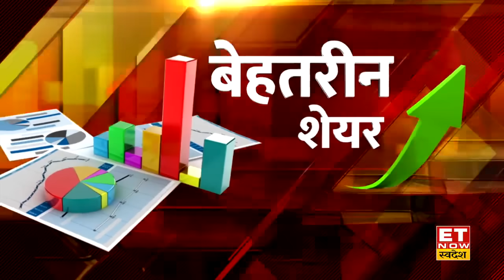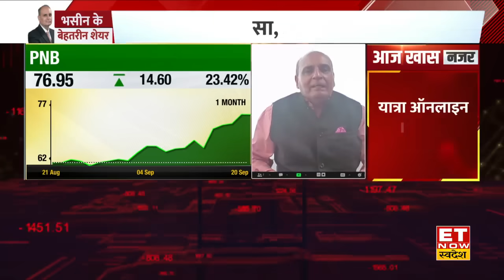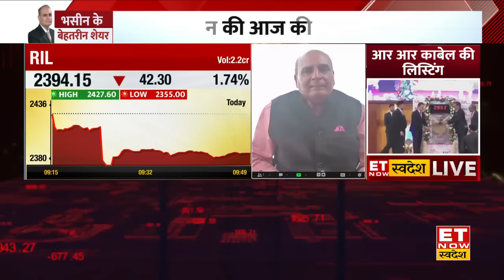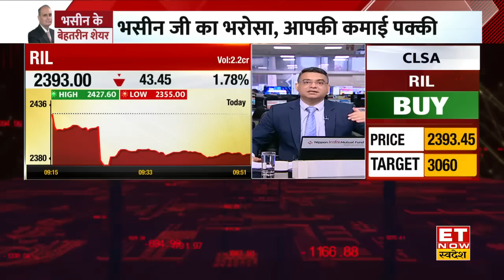संजीव भसीन के इन स्टॉक्स में है कमाई की सौगात | Sanjiv Bhasin